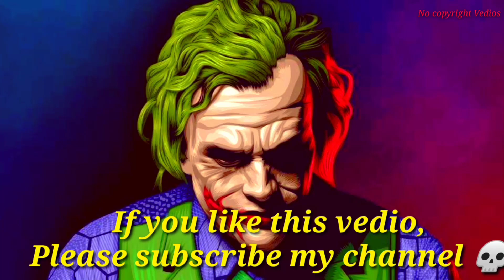Top 11 Animals 4k natural footage-2022//All kinds of Animals(60fps)